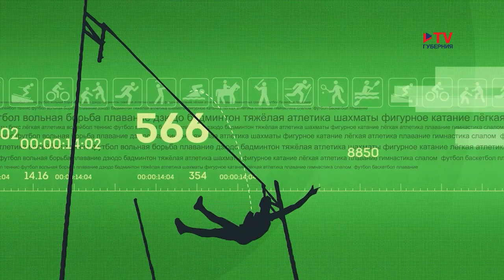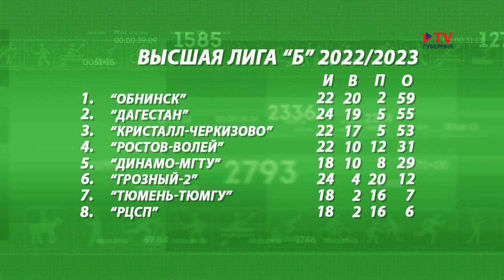Марафон 25.02.2023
В новом выпуске "Марафона": отчет о заключительном победном матче "Бурана" в нынешнем сезоне, итоги выступления воронежцев на чемпионате и первенстве страны по джиу-джитсу, все о домашнем туре волейболистов "Кристалла-Черкизово", а также специальный репортаж о международном турнире по смешанным единоборствам "Fight Riot Open FС"